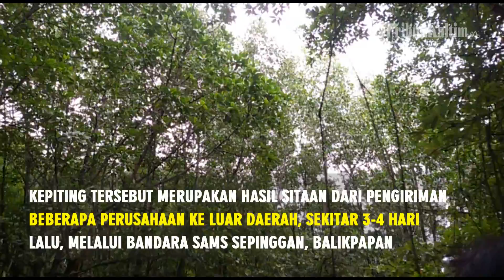VIDEO Titiek Soeharto Lepas 650 Kepiting Selundupan di Hutan Mangrove Balikpapan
TRIBUNKALTIM.CO, BALIKPAPAN - Wakil Ketua Komisi IV DPR RI Titiek Soeharto bersama anggota dan  Kepala Badan Karantina Ikan Pengendalian Mutu (BKIPM) melepas sebanyak 650 kepiting di Perairan Mangrove Center, Rabu (3/5).
Kepiting-kepiting itu merupakan hasil sitaan, dari pengiriman beberapa perusahaan ke luar daerah, sekitar 3-4 hari lalu. Kepiting tersebut merupakan kepiting yang beratnya dibawah 200 gram, dan kepiting yang bertelur.
Kami lepas, berharap kepiting ini bisa beranak pinak di sini dan lebih banyak lagi," kata Titiek.
Titeik Mengatakan Kaltim merupakan habitatnya kepiting, kedepan bisa menjadi pusat produksi Nasional.
 "Hasil selundupan ini kami lepaskan di hutan mangrove dan berharap dapat beranak pinak. Kaltim dan Kaltara ini bagus untuk budidaya kepiting, mudah-mudahan kedepan bisa lebih banyak lagi dibudidayakan," ungkapanya.
Menurutnya, kepiting ini dapat diekspor dan menjadi devisa dan pemasukan untuk negara.
"Untuk memberdayakan masyarakat lokal, lokasi Mangrove Center ini bisa dikembangkan, dan bisa dinikmati," katanya.
Rencananya pemerintah pusat akan membantu, dalam program Kementerian Kelautandan Perikanan sehingga ada program pemberdayaan masyarakat. " Terutama dalam menjaga lingkungan dan mengembangkan Mangrove ini, kita juga menghimbau perusahaan besar yang ada di Kaltim ini, CSR-nya dikeluarkan untuk pelestarian Lingkungan atau mangrove ini," kata Titiek.